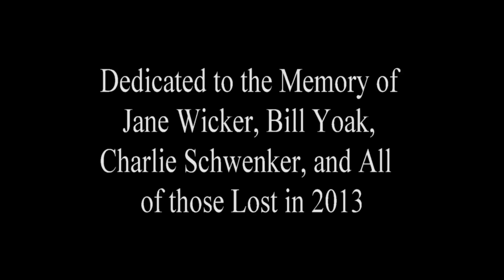2013 Air Show Season in Review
Video review of the 2013 Air Show Season, with footage from Sun N' Fun, WWII Weekend in Reading, Lehigh Valley Air Show, Manassas Regional Fly-in and Air Show, Leesburg Air Show, Virginia Air Show, The Bealeton Flying Circus, as well as memorial flyovers for Jane Wicker, Charlie Schwenker, and Majors Andre and Sizemore.

Performers include Rob Holland, Matt Chapman, Jack Knutson, Bill Stein, Matt Younkin, the late Jane Wicker, Kirk Wicker, The Black Diamond Jet Team, The Flying Circus, the late Charlie Schwenker, Bill Leff, Otto Helicopter, the 4CE, The Firebirds, The Trojan Horsemen, Lee Lauderback, the Misty Blues all female parachute team, Warrior Aviation, Hugh Oldham, Larry Rutt, Greg Whitmer, North East Bonanza Group, Woodie Diamond, SB2C Helldiver, TBM Avenger, SDB Dauntless, John Mohr, Scott "Scooter" Yoak, Kevin Russo in the SNJ, Jerry Wells in the Jungmeister, Art Nalls flying the L-39, B-25 Mitchell "Panchito", B-29 SuperFortress "Fifi", B-17 Flying Fortress, Aeroshell Acrobatic Team, Team Aerodynamix, Melissa and Rex Pemberton, Buck Roetman, Paul McCowan and the E-Team Skydivers, The Iron Eagles, Andrew McKenna, Scott "Scooter" Yoak, Greg Connell, Scott Francis, Sean Carroll, Randy DeVere, Ben Freelove, Gary Ward, John Mohr, David Martin, Jim Tobul flying the F-4U Corsair, Patty Wagstaff, Greg Koontz, Matt Younkin, Kyle Franklin, Kent Peitch, Michael Goulian, Rock Skowbo, Jana Leigh McWhorter, Chuck Tippett, The Aerostars, and others.

All video footage and still photographs copyrighted to Cindy Monohan.

Original music composed, performed, and produced by Steven Serdikoff